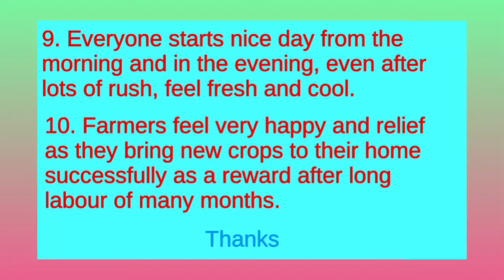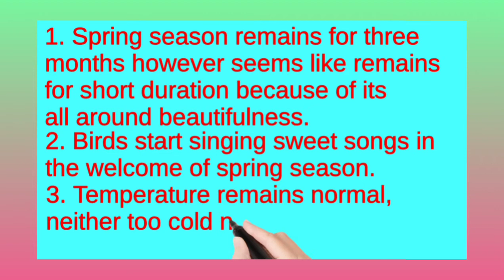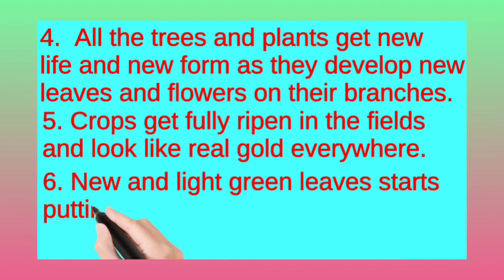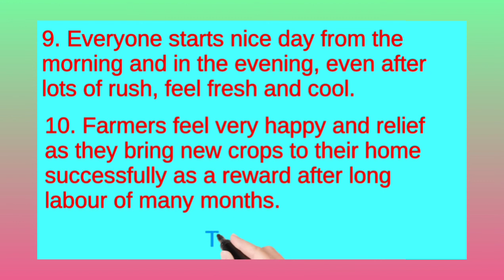Spring Season 10 Lines essay Best Essay on Spring Season on |Essay Home| 2021